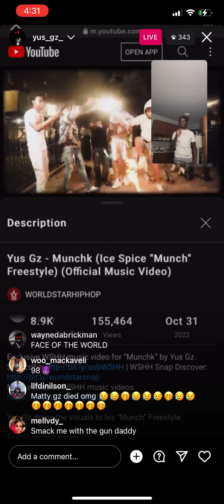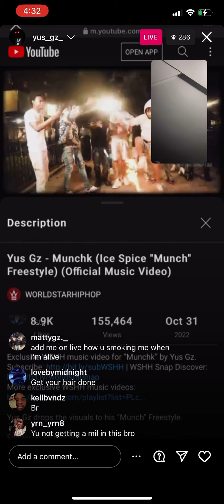Yus_Gz Celebrating Matt dead ig live